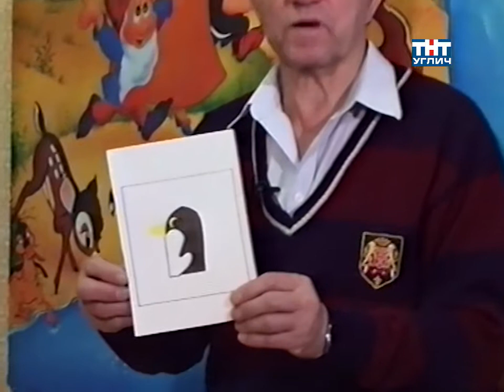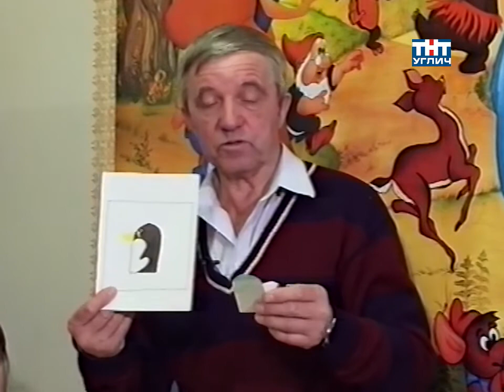У Лёвушки в гостях. Пальчиковые куклы | 2005